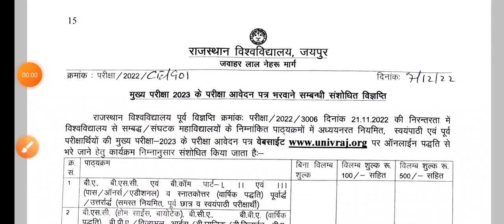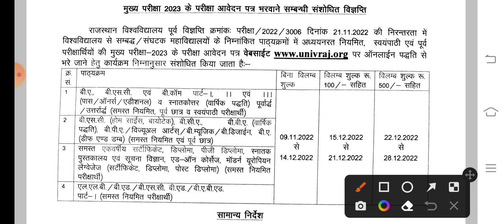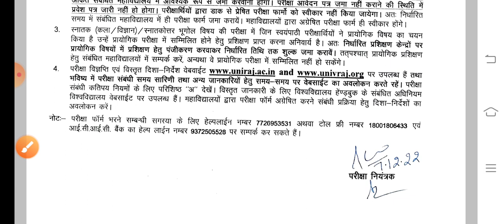university of rajasthan exam form | RU exam form 2022 | RU private form 2022 | ru private admission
ru private admission form 2022 | ru private exam form 2022 | ru private form kaise bhare
rajasthan university private admission form 2022 | rajasthan university private exam form 2022 | rajasthan university private form kaise bhare
rajasthan university exam 2022 | rajasthan university private form 2022 | ru exam form 2022
rajasthan university private form 2022 | rajasthan university private admission 2022 | ru exam form
rajasthan university private form 2022 | rajasthan university private admission form 2022 | ru private form 2022
ru private admission 2022